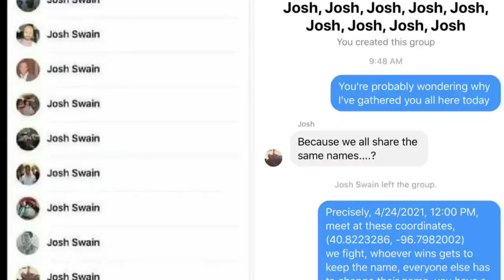The Battle of Josh